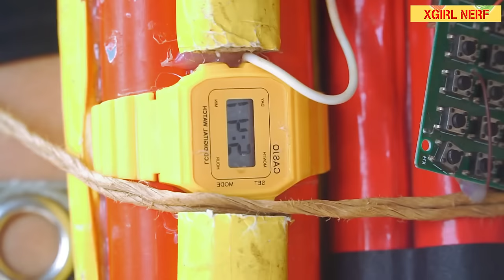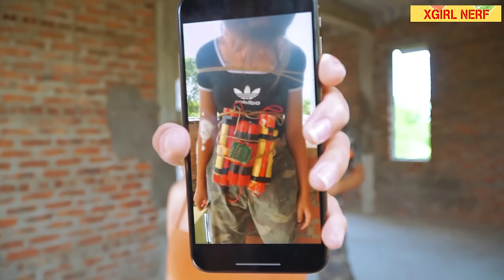Xgirl Studio Nerf | Super Warriors Cherry X Girl Nerf Guns Case Hostage Exchange To Rescue Boyfriend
Xgirl  Nerf War : Double Seal X Girl & Warrior Nerf Guns Criminal Alibaba Cherry Skill Ambushed
HẠT TIÊU BẮN SÚNG #9 | Police Patrol SEAL X Warriors Nerf Guns Fight Criminal Alibaba Captain Rescue
HẠT TIÊU BẮN SÚNG #8 | Police Patrol SEAL X Warriors Nerf Guns Fight Criminal Alibaba Captain Rescue
HẠT TIÊU BẮN SÚNG #7 Police Patrol SEAL X Warriors Nerf Guns Fight Criminal Alibaba Captain Rescue
HẠT TIÊU BẮN SÚNG #6 | Police Patrol SEAL X Warriors Nerf Guns Fight Criminal Alibaba Captain Rescue
Nerf War Studio : SEAL X Warriors Nerf Guns Fight Alibaba Crime Group Crazy Royal Special Forces
Xgirl Studio Nerf War Brings to you by the nerf guns film ! In this Nerf war, the SWAT SEAL X team is the main character to use Nerf guns along with many new skills to fight in a Nerf battle for criminal groups.
 Sign up for more Nerf videos!